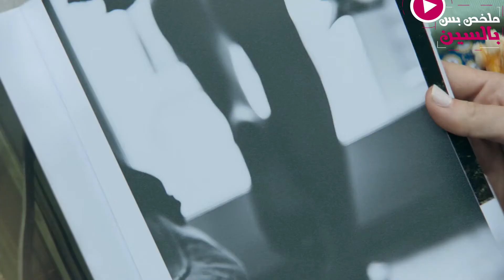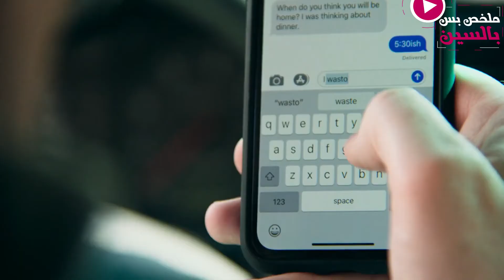كلاون بيسمح لمراته تعمل الاوف مع اي كلب بلدي تقابله ، ملخص فيلم Deep Water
كلاون بيسمح لمراته تعمل الاوف مع اي كلب بلدي تقابله

اسم الفيلم : Deep Water

اكونت الي كتب الفيديو ,والي سجل الصوت، الي هو انا الاتنين هيهي

اكونت حمو الجامد صاحب المونتاج والحركات ، الي هو صديقي الصدوق 💜
وسبسكرايب كده رايق مثلك عشان تشوف كل جديد
وشير بقا عشان اتعرف وابقى مشهور واطلع على التلفزيون
 وهتبقى جدع فشخ لو تفعل زر الجرس عشان تتابعني علطول

فيلم الليل ، زتونة الفيلم ، الخلاصة ، نادر عباس ،